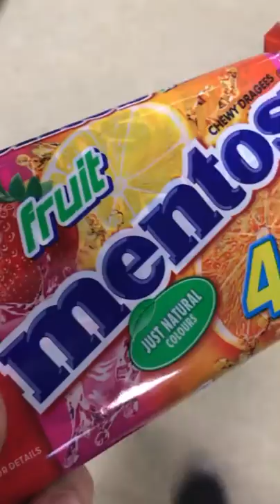COKE AND MENTOS CHALLENGE